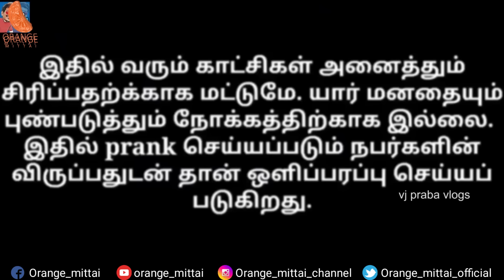காத்து கருப்பு கலைக்கு சீர் வரிசை குடுத்த பெண் வீட்டார் 😂அடித்தது அதிஷ்டம்🔥Tamil Prank|Orange Mittai